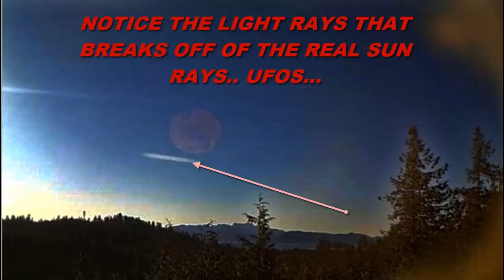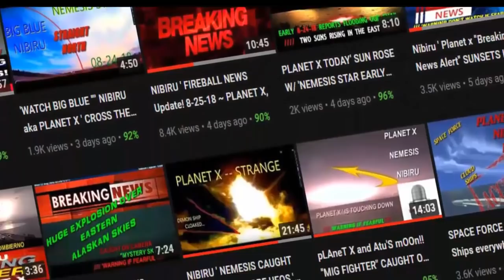PLANET X NIBIRU NEWS, NIBIRU, SIGNS IN THE SKIES , WATCH NOW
ARE YOU A MUSIC PERON' ARTIST & PLAY A INSTRUMENTS FOLLOW THIS PLANET X NIBIRU SYSTEM IS UPON US FUND ME HELP FOR THE RUN.. GAS, FOOD, TRAVEL, MEDICAL ECT., APPRECIATE ALL YOU CAN HELP PLANET X & NIBIRU FOOTAGE ' SIGNS IN THE HEAVENS. SEE MULTIPLE CAPTURES PER VIDEO. Today Planet x and Tonight Nibiru in the skies., Signs in the Skies, Signs in the Stars, Signs in the Sun... Come and See.

Thank you for supporting C Fernald Channel with a Tip or Donation Today. We appreciate you helping us get the Gospel of The Cross Preached.

FACEBOOK: "C FERNALD CHANNEL" GREAT PHOTOS... "LAST DAYS TV'' SEE IT LIVE.
PLANET X UPDATE WITH A LITTLE NIBIRU TONIGHT LIVE STREAMING SHOWS...

NOTICE
This constitutes a 'fair use' of any such copyrighted material as provided for in Title 17 U.S.C. section 107 of the US Copyright Law. planet x today watching for Nibiru Tonight HOW TO BE NOTIFIED ON CCTV CELESTIAL WATCHERS